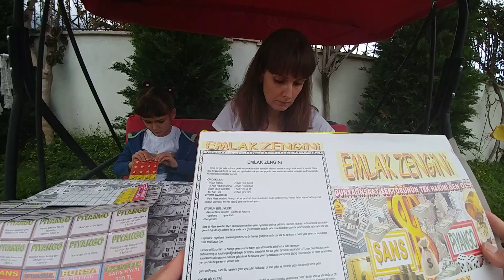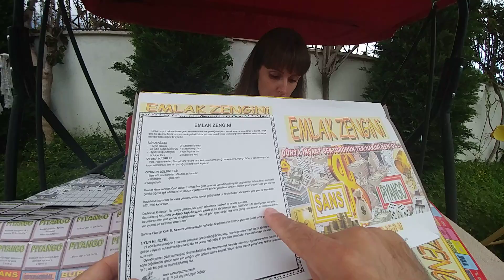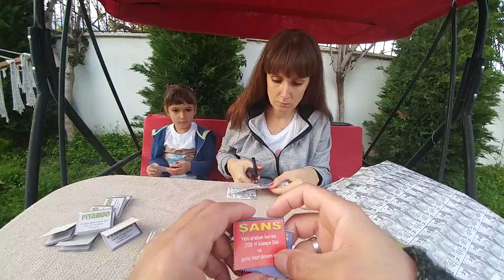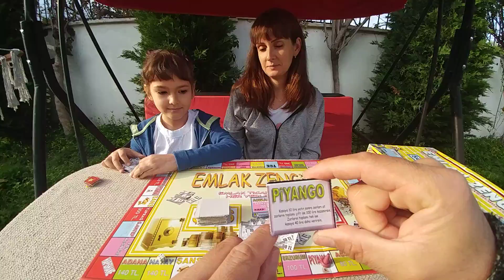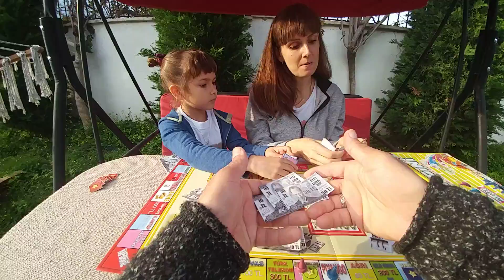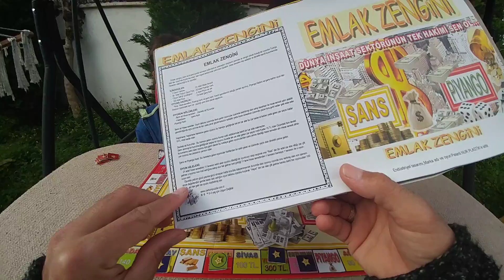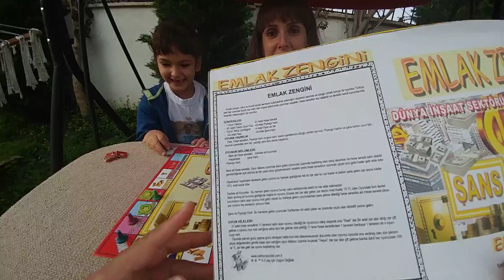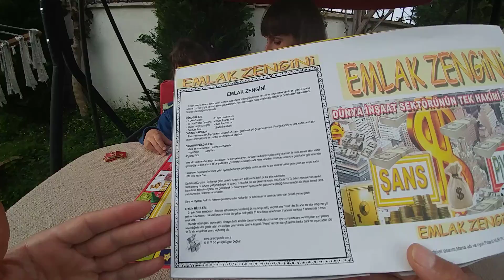MONOPOLY YERLİ. EMLAK ZENGİNİ. Eğlenceli Çocuk Videosu. Toys Unboxing